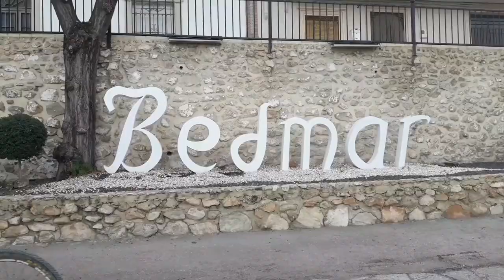SIERRA MÁGINA, BEDMAR: CUADROS Y CASETA FORESTAL